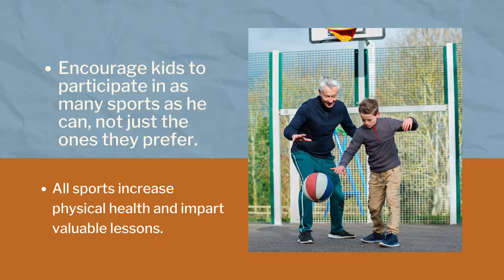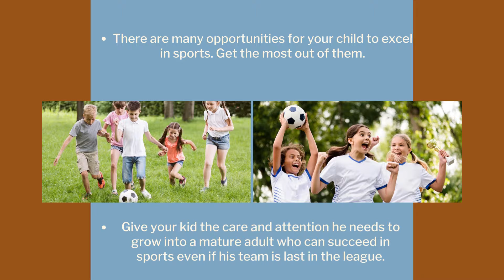CBSE affiliated schools in Sithalapakkam - Babaji Vidhyashram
A Familiar CBSE affiliated school in Sithalapakkam
All parents want their children to be happy and love their studies. The best CBSE-affiliated schools in Sithalapakkam, such as Babaji Vidhyashram, transform your kid's hobby or passion into a career they love. Your talented youngster may wish to play professionally. Let your child play as much as he wants; don't force it. However, make sure that they not only play their favorite sport but focus on other exercises as well.

Sports increase fitness and impart several important lessons. Your child can shine in sports if you help them improve and keep your child grounded. There are several ways to use a sport beyond just playing. Sports can be stressful, and you must nurture your child to become a well-rounded adult who can thrive in sports.

Visit Our School At  :
89-91, Classic farms road,
Sholinganallur,
Chennai - 600 119,
Tamilnadu, India

Map Plus Code
V6W9+C6 Chennai, Tamil Nadu, India